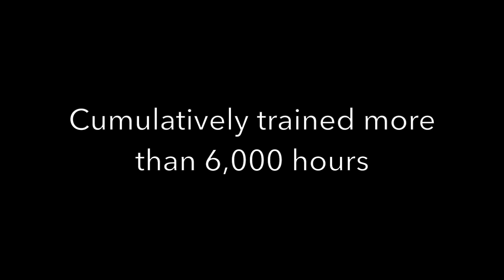Episode 2 - Backstory, what makes a team?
What did the BSF Pro Team accomplish in the 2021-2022 season?